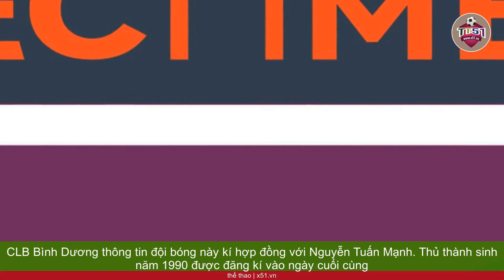THỦ THÀNH NGUYỄN TUẤN MẠNH GIA NHẬP ĐỘI CUỐI BẢNG V-LEAGUE SAU NỬA NĂM THẤT NGHIỆP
CLB Bình Dương thông tin đội bóng này kí hợp đồng với Nguyễn Tuấn Mạnh. Thủ thành sinh năm 1990 được đăng kí vào ngày cuối cùng của thị trường chuyển nhượng V-League.  Huấn luyện viên Lê Huỳnh Đức từng là thầy cũ của Nguyễn Tuấn Mạnh ở CLB Đà Nẵng. Ông muốn tạo điều kiện cho cậu học trò trong hoàn cảnh Tuấn Mạnh thất nghiệp nửa năm qua.